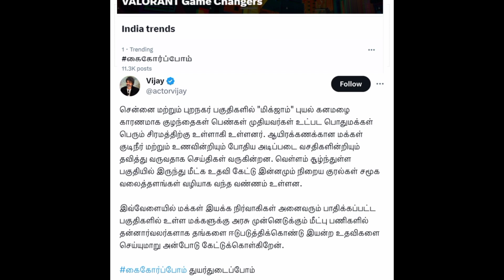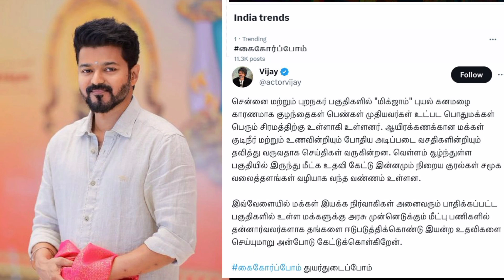Michaung 🌀 Affect Chennai makkal Thalapathy Vijay Emotional speech Vijay fans Food go to help soon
Michaung 🌀 Affect Chennai makkal Thalapathy Vijay Emotional speech Vijay fans go to help soon Food